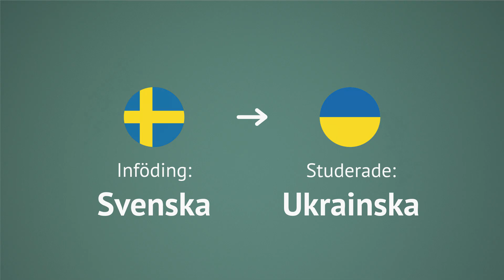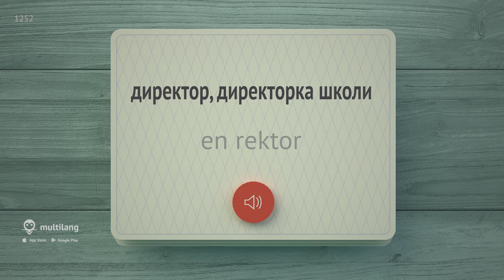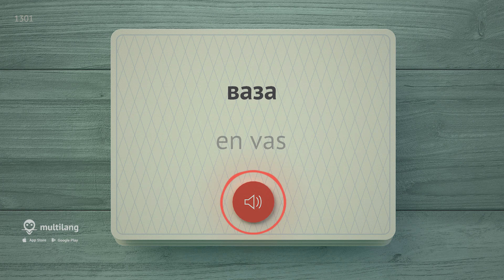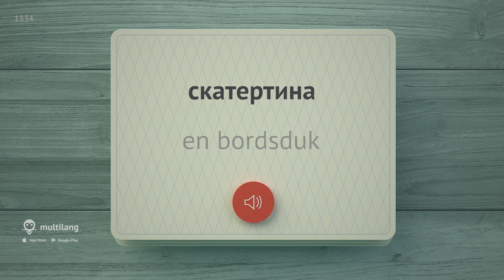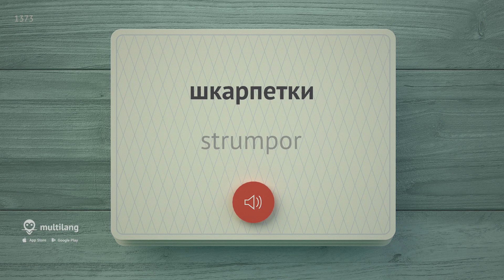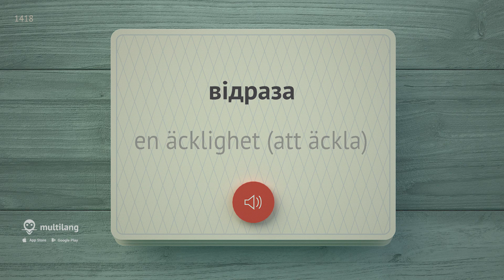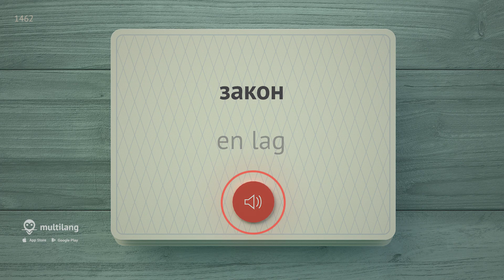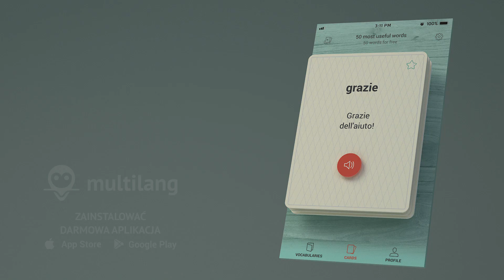🎧 UKRAINISKA ORD – DEL #5 - 3000 viktigaste orden 🔔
👉 DEL #6:
Vi erbjuder dig att lära dig de mest populära och viktiga ukrainska orden som ofta används i vardagen. Detta videoformat hjälper dig att lära dig de viktigaste orden i det ukrainska språket, och med Multilang-appen blir det ännu enklare och snabbare! Det kommer att vara enkelt och mycket användbart för dig att lära dig ukrainska i detta format, för videon täcker de viktigaste områdena i livet, såsom:
• kommunikation
• skola
• komfort
• kläder
• psykologi
• känslor
• vetenskap

Efter ljudet på ukrainska spelas ljud på ukrainska. Efter att ha lyssnat på ljudet många gånger kommer du att komma ihåg de lärda fraserna. För en bättre memorering av de inlärda ukrainska orden är det nödvändigt att upprepa materialet flera gånger.
❤ Vi är i sociala nätverk:
🔥 Spellistor:
🙂 Tack för att du tittade!